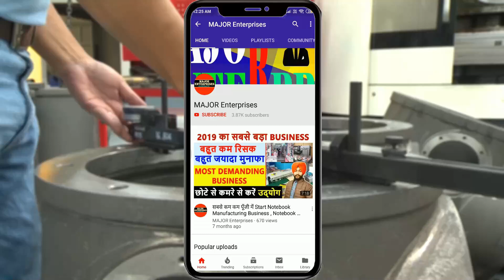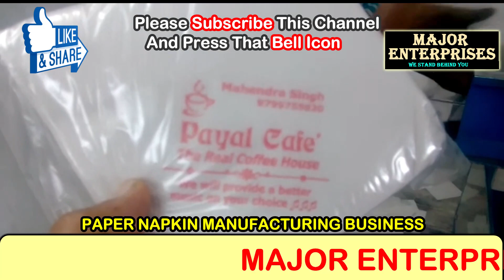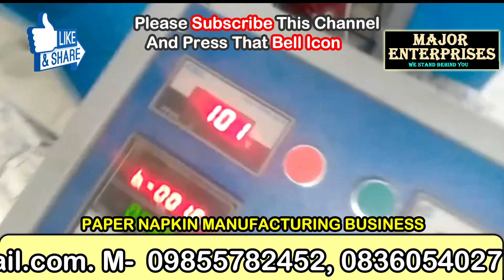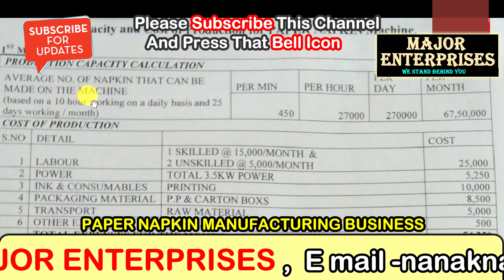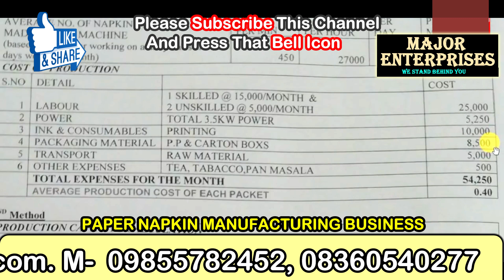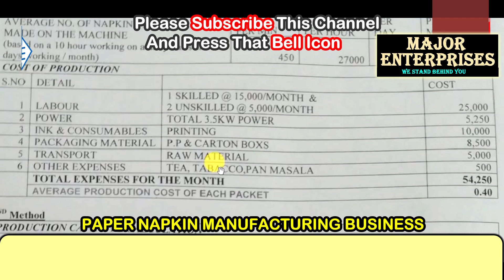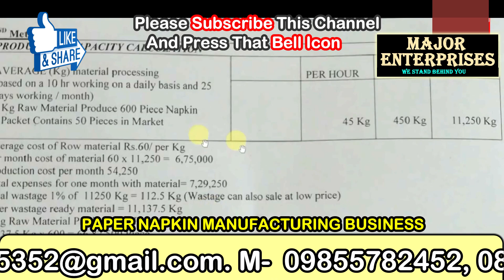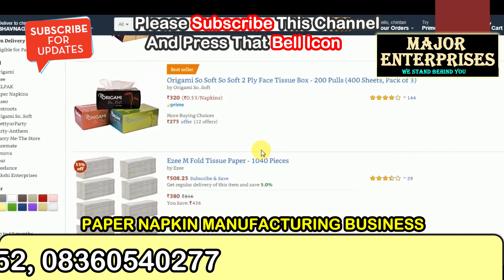पेपर नैपकिन व्यवसाय कैसे शुरू करें | How To Start Paper Napkin Manufacturing Business